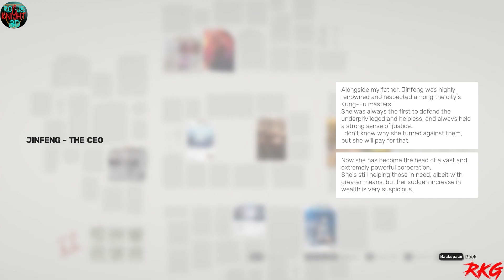Sifu Full Gameplay Walkthrough || Sifu Game Playing in PC RKG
Sifu is an action beatup game played from a third-person perspective. The game, which is inspired by Bak Mei kung fu, includes over 150 unique attacks. Basic attack moves can be chained together, though some combos may grant players additional tactical opportunities, such as being able to knock down enemies or stun them. The protagonist and all hostile enemy characters have a "structural gauge". When the gauge is completely filled, the guard of these characters will break and they will become vulnerable to finishing attacks. Players can also block strikes, though this will gradually fill their gauge. Alternatively, players can also evade attacks or parry when an enemy is about to land a blow. A successful parry allows the player to stun the enemy or throw them toward a particular direction. The game allows players to take advantage of the environment and improvise new attacks or alter their strategy when facing a stronger opponent. For instance, the player may kick an enemy off a ledge, or utilize various objects as makeshift weapons. The last enemy in a combat section may sometimes enter a state of uncontrolled frenzy, essentially becoming a miniboss.Occasionally, the player may be presented with dialogue options, which can enable them to potentially avoid combat altogether depending on their choice of words.

Rogue Knight Gaming always brings you the best Gameplay Videos and techniques to tackle all the difficult gameplay problems plus game cutscene videos with our high spec pcs with great graphic card to give you all great gameplay experience with amazing game frame rates.  Our goal is to make Rogue Knight Gaming updated with all the latest games and online competitive gameplay videos  with a focus to keep all of our audience chilled up with video game videos.  Our Main focus and goal to make Rogue Knight Gaming one of the top YouTube Channels and it is not possible without our gamer community. So stick with us on our journey and we promise you that you wont have to look for any other place for any best game, gameplay videos, Cinematic Moments in games, and gaming clips from all the best video games out there.

And we can proudly say that if you love gaming and love to play games and even make gameplays than you are on the right channel "Rogue Knight Gaming", because here you will find Every thing.